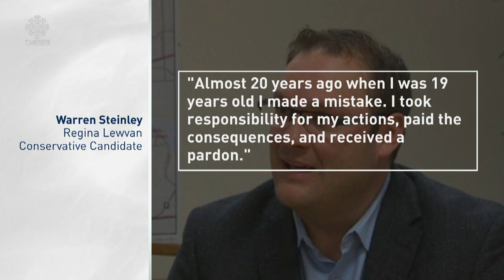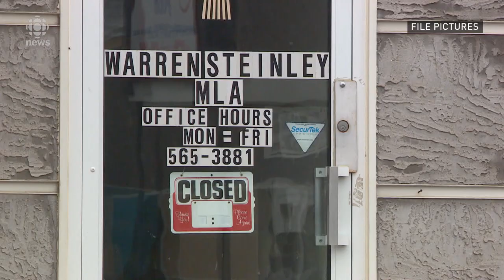Regina Conservative candidate Warren Steinley was convicted of impaired driving in 2001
Steinley later received a pardon for the conviction